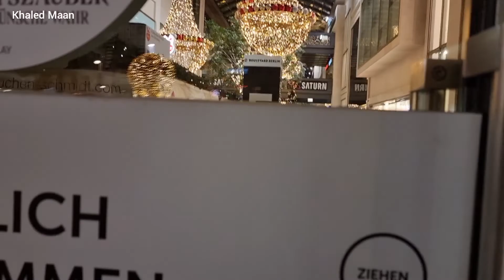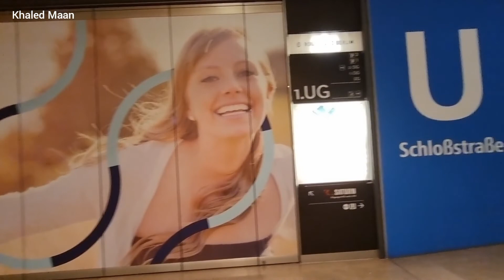Weihnachtsmarkt an der Forum Steglitz _ Am Walther-Schreiber Platz